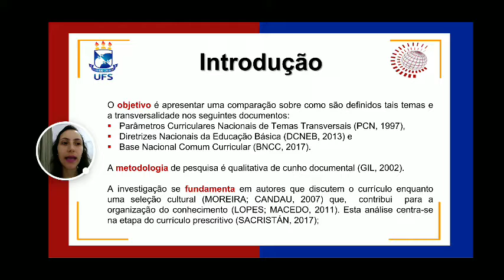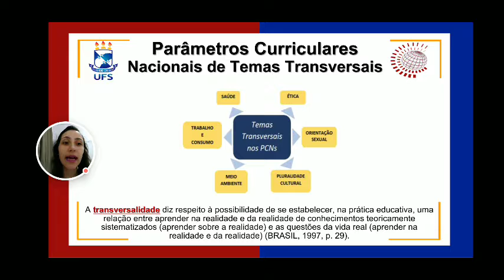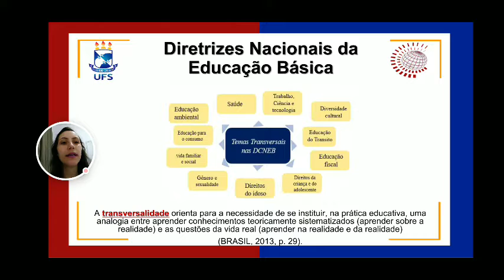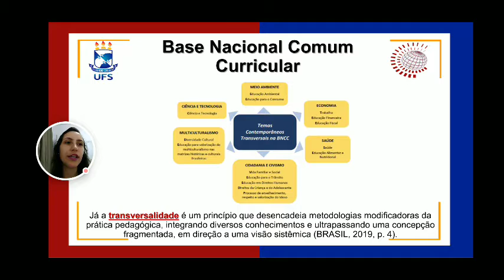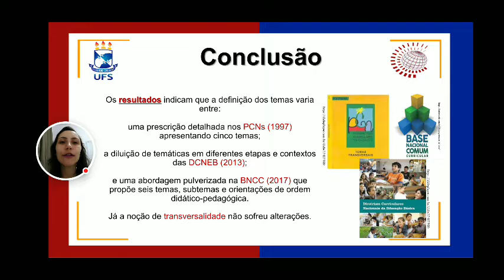💻 Apresentação de Trabalho: Gabriela Rodrigues Botelho [EDUCON 2021]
💡 Realização: Grupo de Estudos e Pesquisas “Educação e Contemporaneidade” (EDUCON/CNPq/UFS), liderado pela Profa. Dra. Veleida Anahi Capua da Silva Charlot (UFS)

📑 Apresentação de Trabalho

🏷️ Eixo Temático: 1 Políticas Públicas para a Educação Básica, Diversidade Étnico-racial e Legislação Educacional

📌 Seção: Anais

📌 Título: Temas Transversais, um assunto contemporâneo?

📌 Apresentação: Doutoranda Gabriela Rodrigues Botelho (Universidade Federal de Sergipe - UFS)